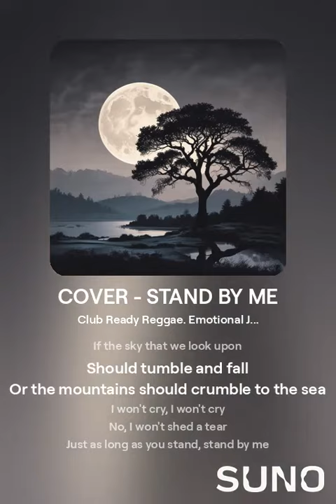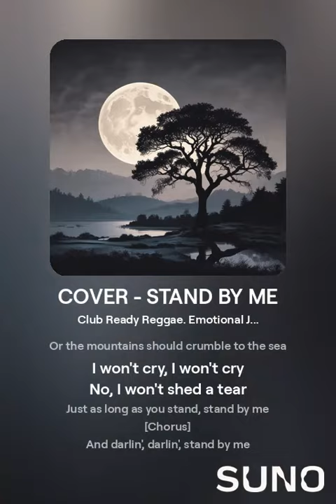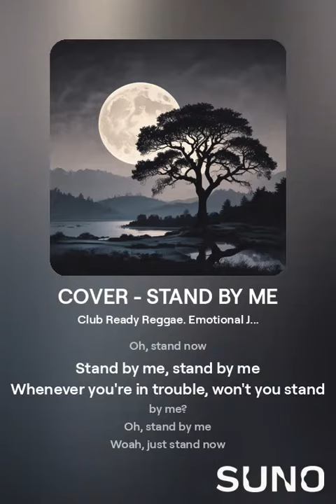Stand By Me (Ben E. King Cover) | Reggae Rendition by Jack Righteous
Enjoy this heartfelt reggae cover of "Stand By Me" by Ben E. King, crafted with a deep, emotional Jamaican singer-songwriter style using Suno AI. With its slow build, intense 808s, and raspy, guttural vocals, this rendition offers a fresh, club-ready reggae twist to the timeless classic.

I have a personal connection to this song and to Ben E. King. I had the privilege of interviewing him during the Montreal Jazz Festival while hosting my weekend morning show for TSN Radio. Despite the early hour—around 7am—he was incredibly gracious and a true joy to speak with, sharing his signature voice and wisdom with us and our fans. This cover is my tribute to his kindness and lasting legacy.